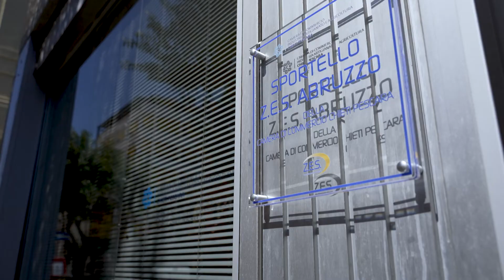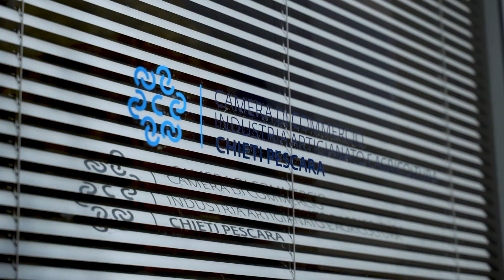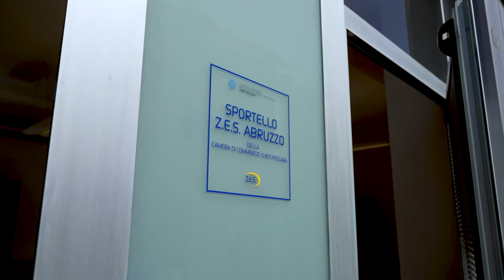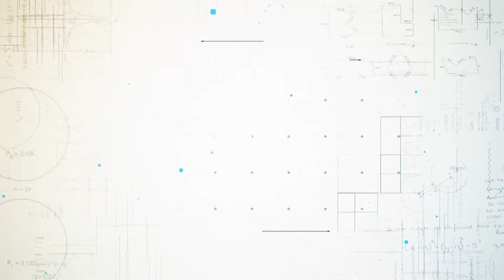Imprese InForma: opportunità per il territorio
La Camera di Commercio Chieti Pescara è vicina alle imprese del territorio, supportando con nuove opportunità per farle ripartire in questa fase di post pandemia. In questa puntata di Imprese InForma la presentazione del programma di attività del Comitato Imprenditoria Femminile Chieti Pescara e dall'altro l'apertura del nuovo sportello dedicato alla Z.E.S. Abruzzo alla presenza del commissario Mauro Miccio.
Guarda la nuova puntata.